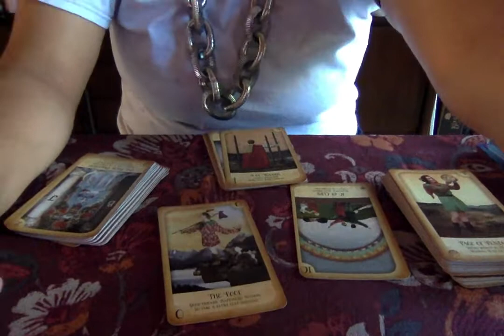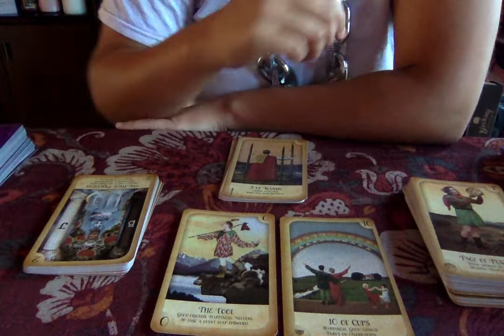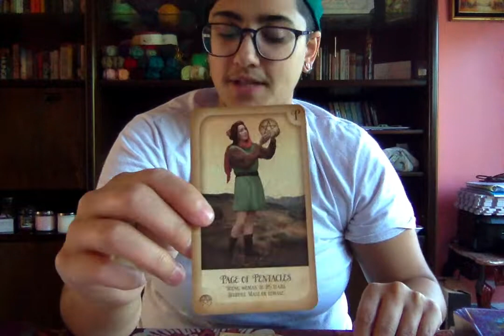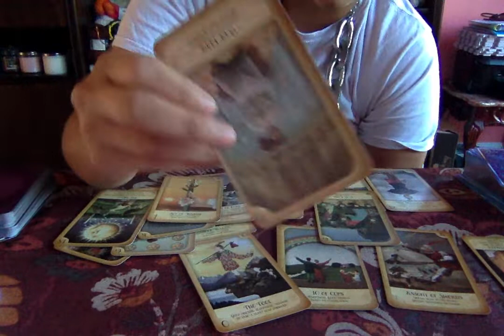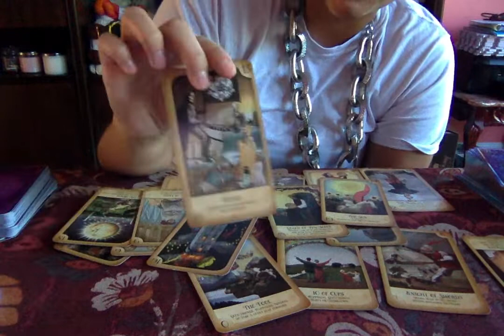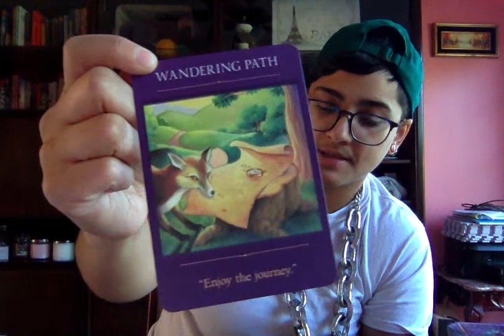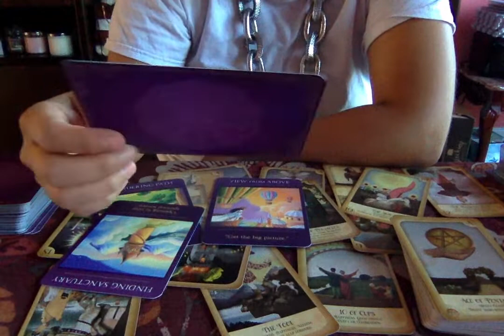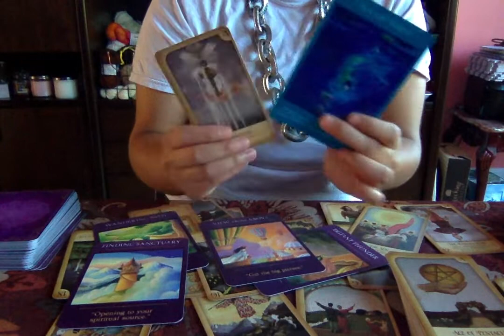Leo Daily Tarot Truth 18 Oct Pt 2 "Old Flames Still Burning"